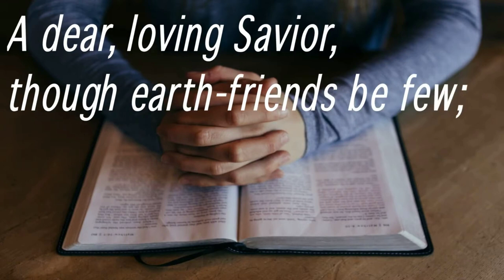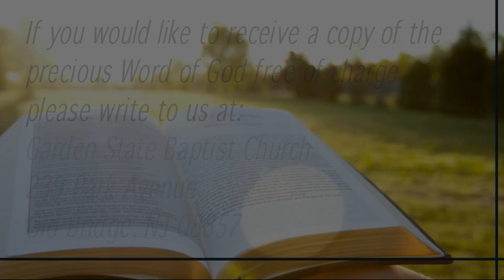Solomon's Sin Lived On for 300 Years - I Kings 11:6-9; II Kings 23:13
August 7th, 2024 – Wednesday Service